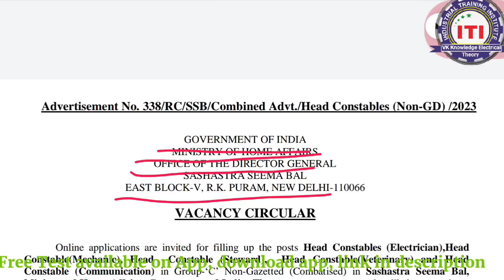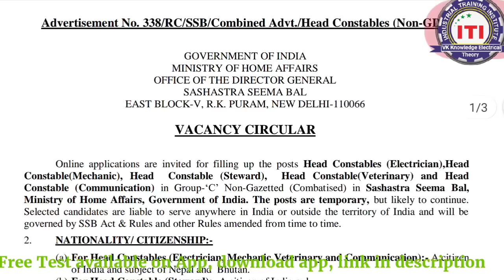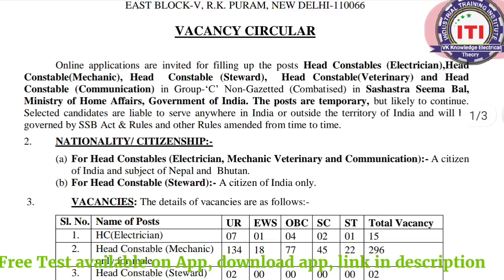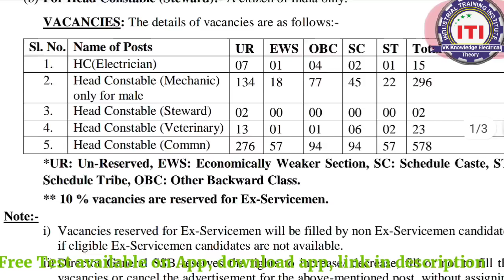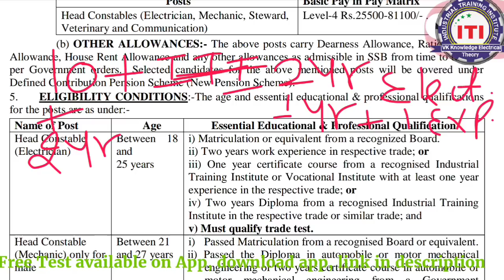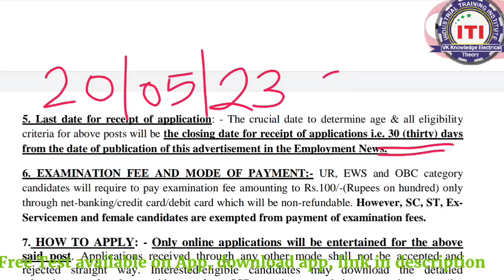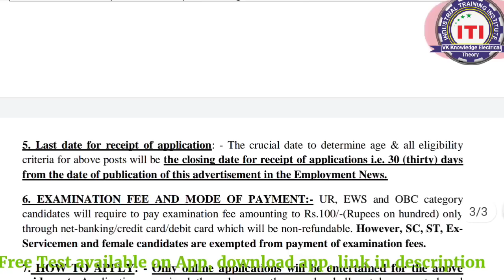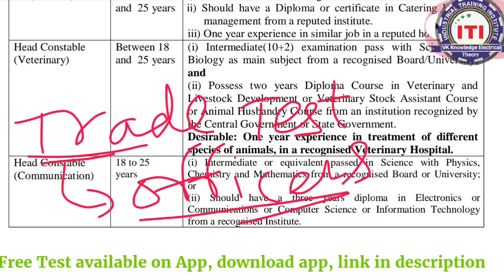SSB HC ITI recruitment 2023|| SSB ITI head constable syllabus exam pattern 2023|| ssb iti vacancy